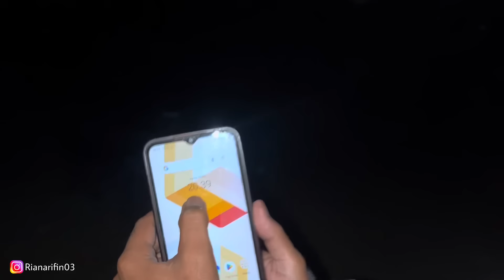Digangguin Setan Saat Kemping Didanau Toba!Part2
oke teman-teman vidio saya kali ini berjudul, Digangguin Setan Saat Kemping Didanau Toba!Part2, dalam vidio ini preman kecil di gangguin saat Kemping.
vidio, Digangguin Setan Saat Kemping Didanau Toba!Part2, dibuat untuk hiburan dan jangan salah faham.
semoga vidio saya yang berjudul, Digangguin Setan Saat Kemping Didanau Toba!Part2, bisa menghibur teman-teman semua, terimakasih..